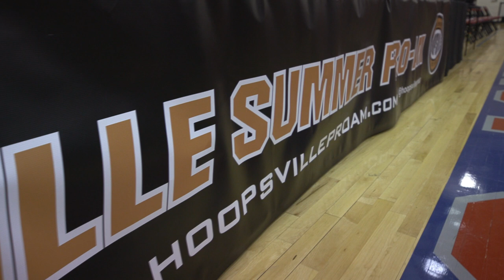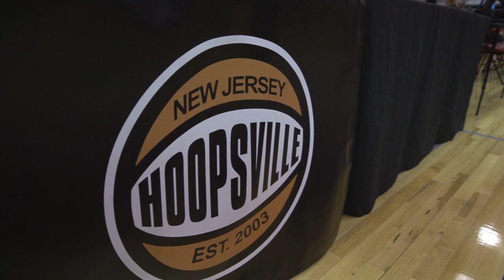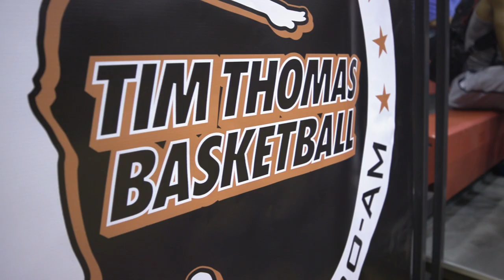HOOPSVILLE SUMMER 2019 PRO-AM FINALS: LUCKY JONES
A dope "Behind the Scenes" feature on Rack Attack's Lucky Jones who earned the Finals MVP award in the Hoopsville Summer 2019 Pro-Am Championship. Former NBA star Tim Thomas weighs in on Lucky and his performance in the Championship.  Video courtesy of Fresh Focus Sports.